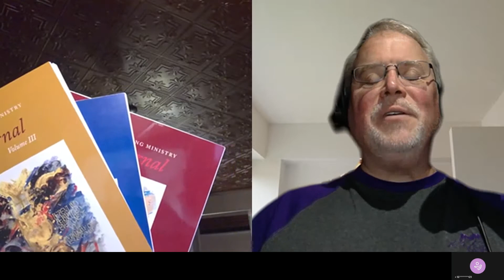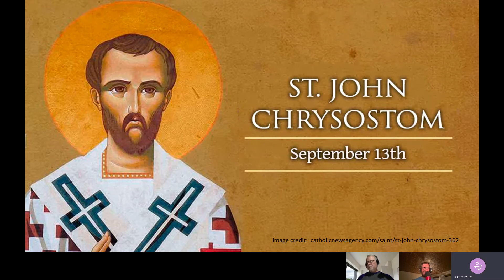Hospitality? Sphere of influence & Saint John Chrysostom!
We discuss hospitality and why it is so important for our mission as disciples of Christ.

What is our sphere of influence, versus what is our sphere of interest?

Influencing the World

Saint Spotlight: Saint John Chrysostom